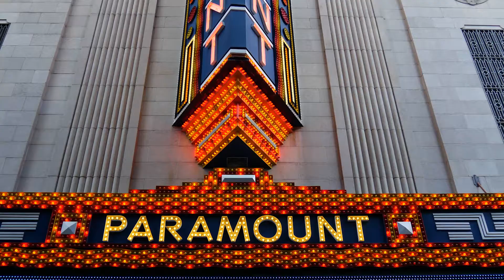Study in Boston // Kaplan International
Find out why Boston is a great place for international students to live and study.